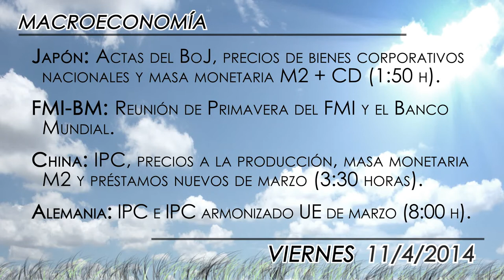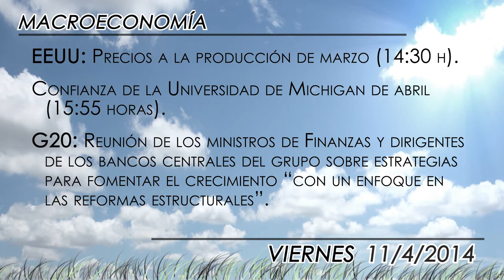Agenda económica 11 de abril 2014: G20, FMI, JP Morgan, Wells Fargo, Gas Natural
Los grandes bancos estadounidenses JP Morgan y Wells Fargo publicarán sus resultados para el primer trimestre, mientras que en España Gas Natural y Viscofan celebrarán sus juntas de accionistas. Además, continúan las "Reuniones de Primavera" del Fondo Monetario Internacional (IMF) y comienza la reunión de dos días de los ministros de Finanzas y los gobernadores de los bancos centrales del G20.